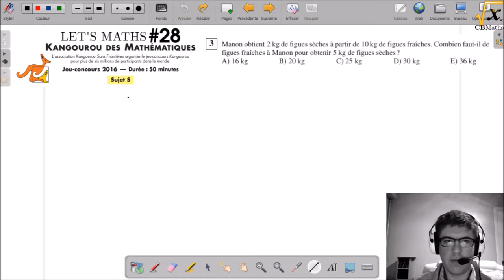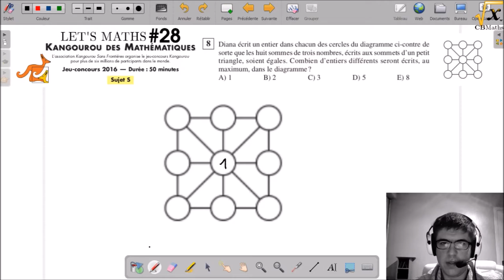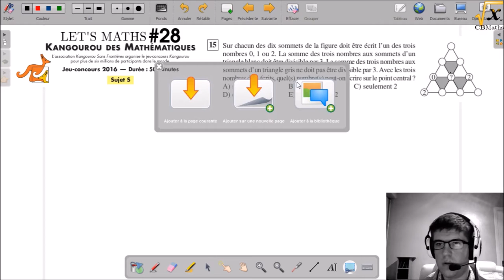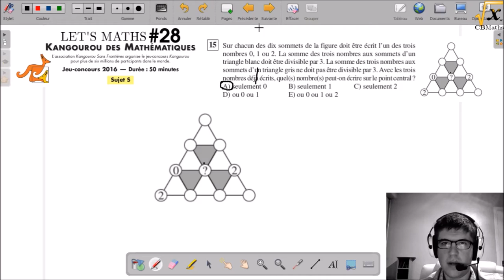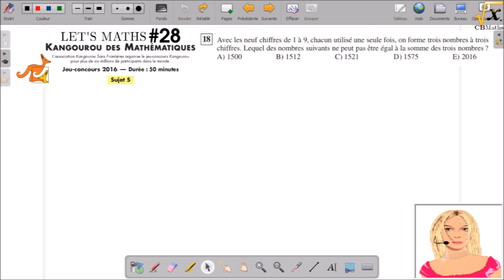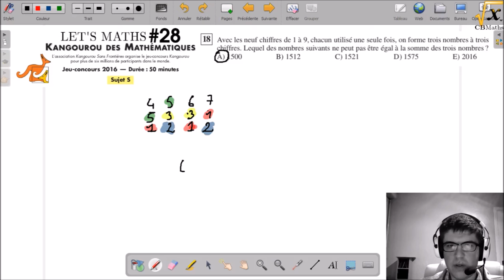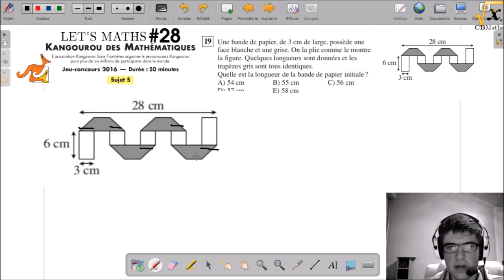LET'S MATHS #28 - Kangourou 2016 Sujet S (Questions 1-20)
LET'S MATHS #28 - Kangourou 2016 Sujet S (Questions 1-20) | par Clément BOULONNE